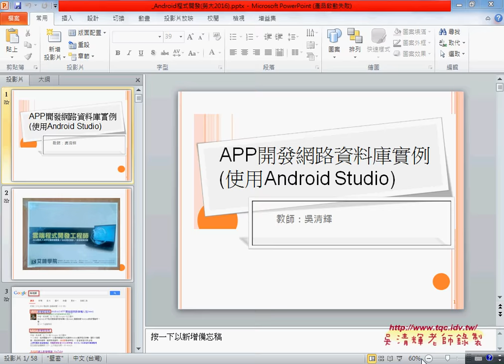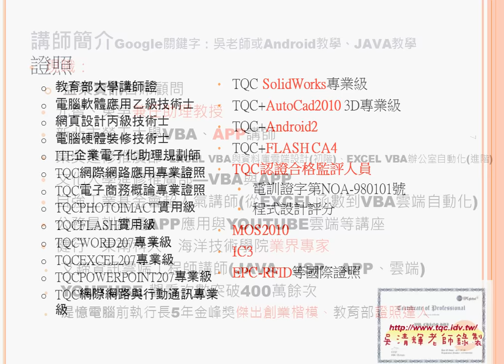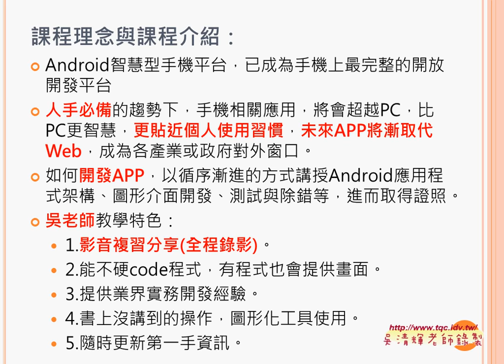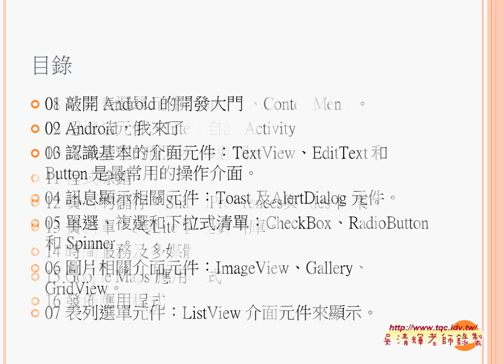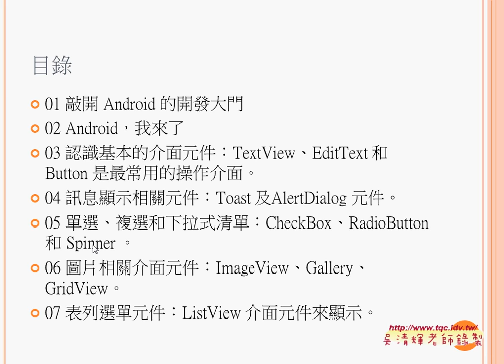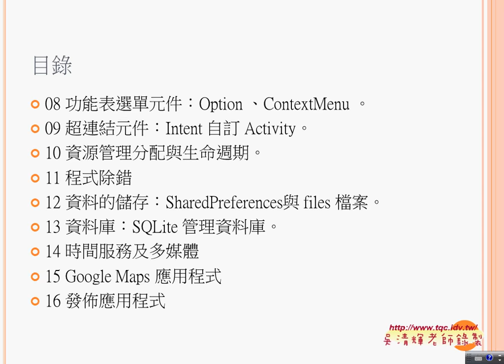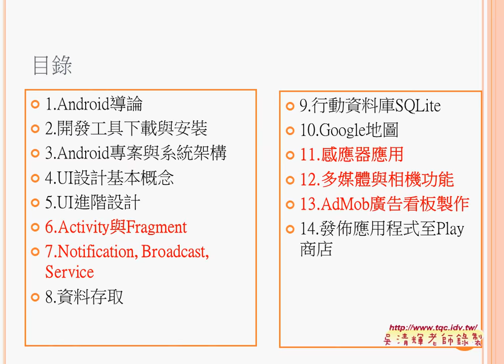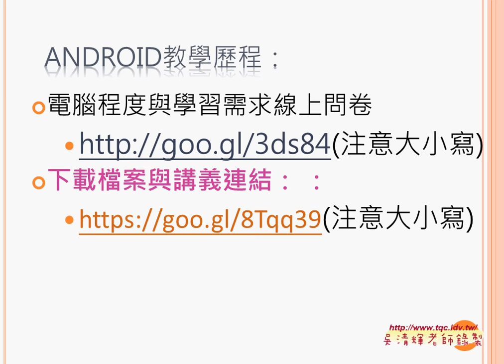01 課程說明與參考書目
APP開發網路資料庫實例(第1次Android_Studio開發環境設定)

上課內容：
01_課程說明與參考書目
02_問卷結果
03_如何下載Android_Studio與設定模擬器
04_建立HELLOWORLD與執行

課程理念與課程介紹：
吳老師教學特色：
1.影音複習分享(全程錄影)。
2.能不硬code程式，有程式也會提供畫面。
3.提供業界實務開發經驗。
4.書上沒講到的操作，圖形化工具使用。
5.隨時更新第一手資訊。

作者：陳會安
出版社：碁峰
出版日期：2011年12月29日

吳老師